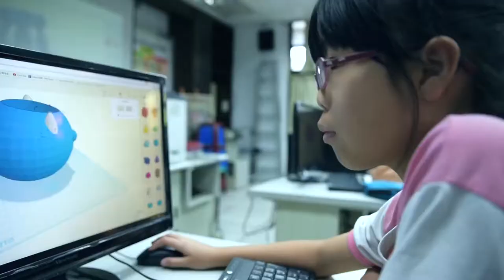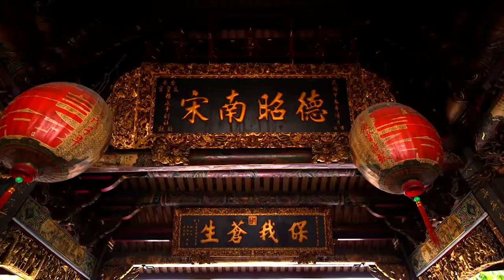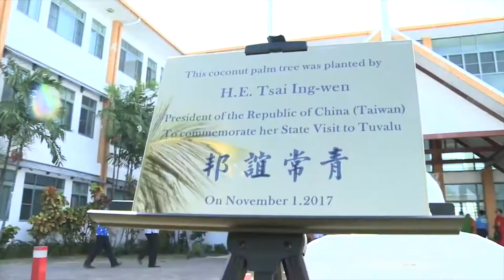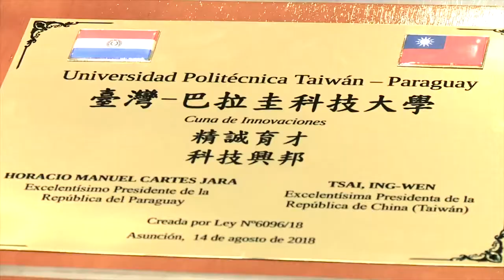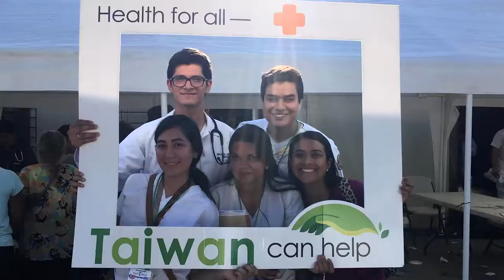以人為本 幸福共好 (107年國慶影片) - ไทย